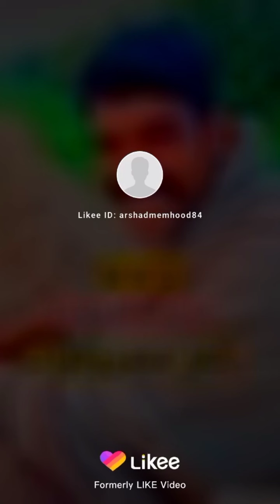funny videos story tik tok like snake video uncle sarvodaya wala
Arshad Mahmood uncle sarvodaya wala